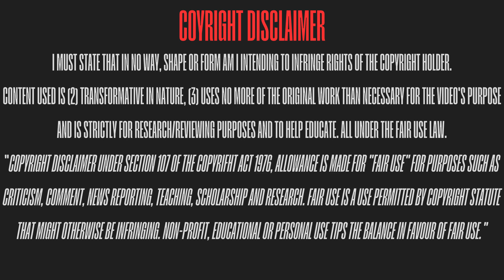Lukas MacNaughton vs Club America 8/9/2023